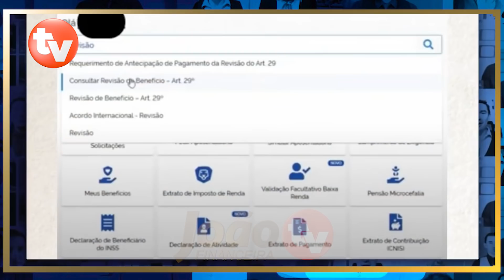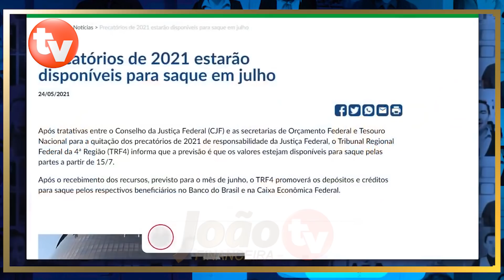INSS LIBEROU SAQUES? 14° Salário PAGO PARCELA ÚNICA!? OFICIAL Pagamentos LIBERADOS e GRANA NA CONTA!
OFICIAL: INSS JÁ Liberou NOVOS PAGAMENTOS e VARIAS PESSOAS AINDA NÃO RECEBERAM! SAIBA agora como VOCÊ ou ALGUÉM da SUA FAMÍLIA pode receber ESSA GRANA! LIBERAÇÃO + Pagamento do 14 salario INSS 2021 - Saque antecipado do 14 salario 2021 SAQUE ANTES esses VALORES! RECEBA HOJE MESMO!

INSS LIBEROU NOVOS SAQUES + 14° Salário LIBERADO em PARCELA ÚNICA! OFICIAL Pagamentos GRANA NA CONTA

emprestimo rapido
5% foi aprovado?
problema emprestimo
banco
dinheiro
financiamento aposentado
aposentado INSS
pensionista inss
meu INSS
aposentadoria
credito consignado
creditoconsignado
inss 2020
empréstimo
atenção pensionistas
inss benefícios
novo benefício para idosos
DÉCIMO TERCEIro
décimo quarto
13° salario
suspensão dos consignados
margem 5
nova margem inss
meu inss
aumento margem consignado
emprestimo
dinheiro
emprestimo inss
dinheiro
14 salario
14 salario inss
decimo quarto